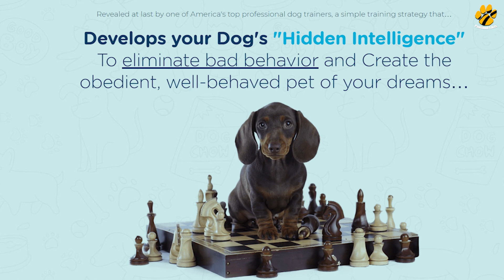What if GERMAN SHEPHERD is Cross-Bred With PITBULL TERRIER?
German Shepherd and Pitbull terrier both the dogs are one of the most popular dog breed in the United States. But What happen when German Shepherd and Pitbull Terrier both the dogs are crossbred together? how would their puppies look like? or What will be their characteristic when they will become adult?
For All your answers watch the video till the end.

Train Your Dog all by Yourself with This Effective Dog Training Course-